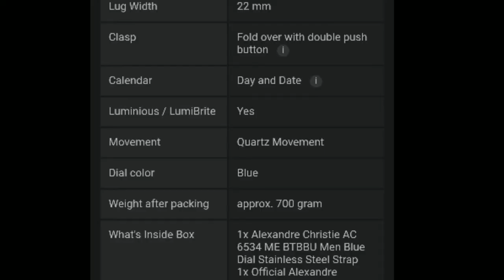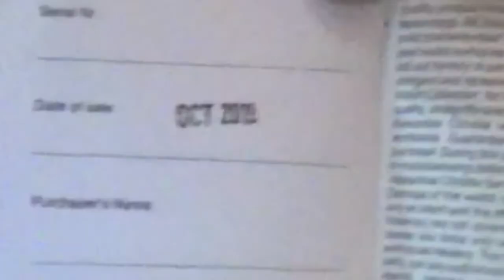Unbox Alexandre Christie 2019 Blue Dial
alexandre christie
jam tangan
jam tangan midle
jam tangan murah

unbox jam tangan
jam tangan murah